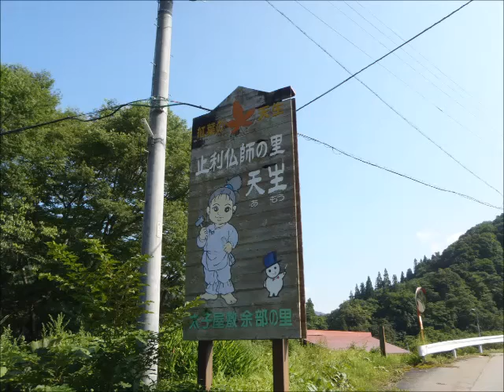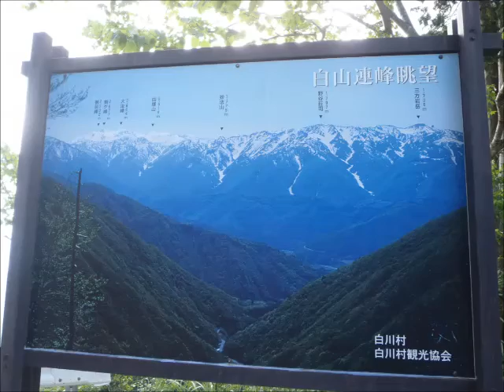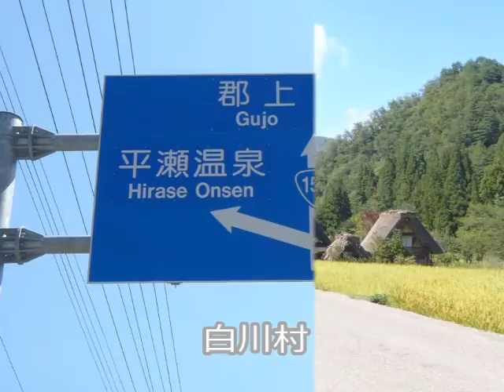2016七月、GSR250で天生峠（飛騨）